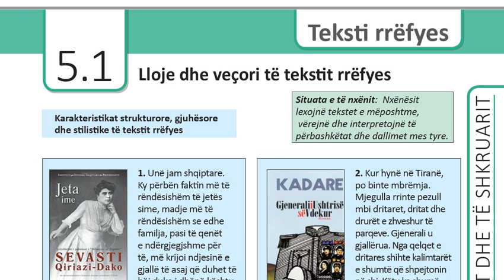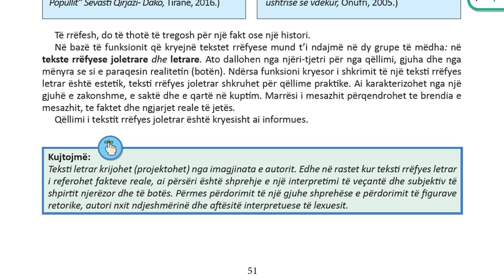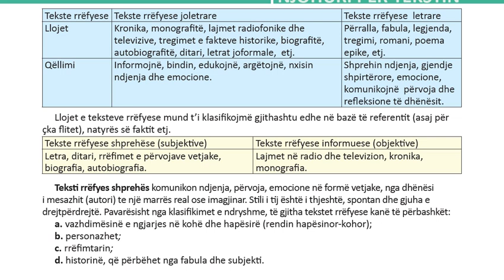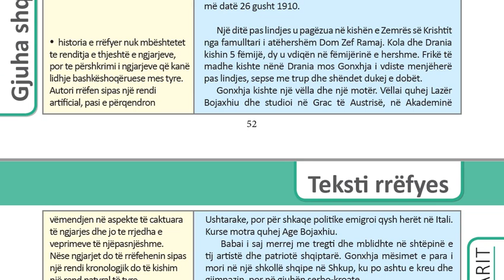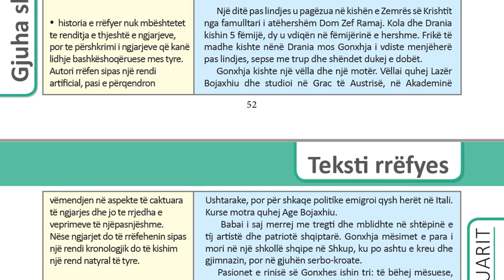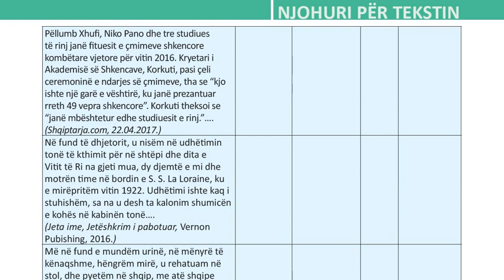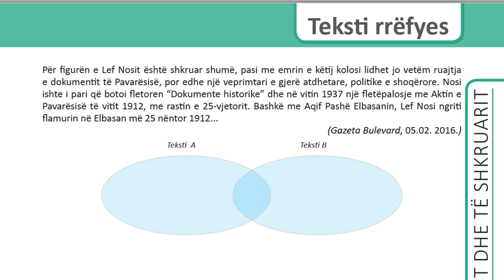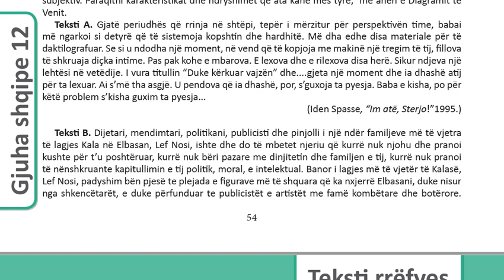5 1 Lloje dhe veçori të tekstit rrëfyes